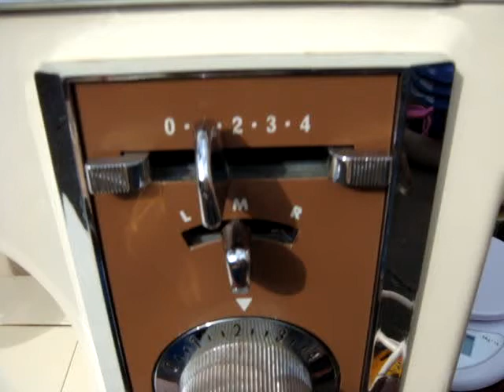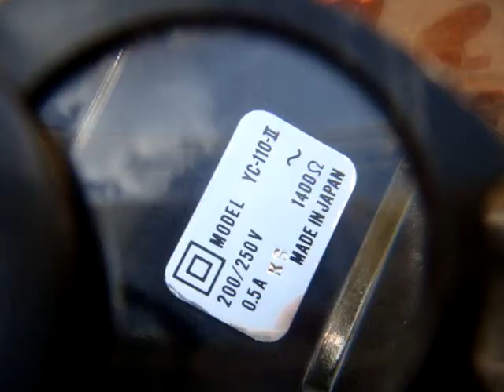Old Vintage Frister And Rossmann Model 503 Electric Sewing Machine *See Video *